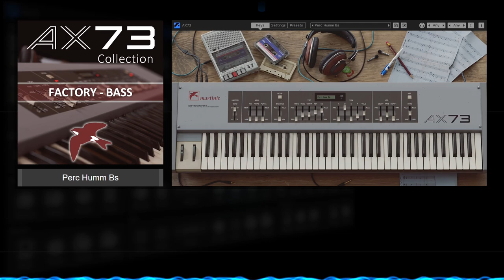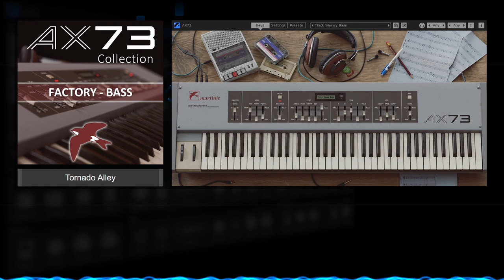AX73 Preset Playthrough: Bass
The AX73's bass presets are demonstrated in this thorough playthrough video. To find out more and download the demo, head

TIMESTAMPS:
00:00 - Intro
00:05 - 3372 Stereo Bass: Bass, Bright, Simple
00:15 - AX Unison Bass: Bass, Mono, Bright, Short
00:27 - Axle F Bass: Bass, Bright, Short
00:39 - Bass Pulse: Bass, Mono, Dark
00:51 - Bass Spike: Bass, Bright, Short, Bizarre
01:10 - Bassy Driven Synth: Bass, Mono, Short, Agressive
01:22 - Big Bass: Bass, Hard, Simple, Short
01:33 - Brostep: Bass, Mono, Agressive
01:44 - Cape Man Vari: Bass, Mono, Dark, Ambient
01:52 - Chemical Bass: Mono, Lead, Acid, Retro
02:02 - Combi Bass: Bass, Dark
02:28 - Contact Patches: Bass, Hard, Bright
02:45 - Deep Dive: Bass, Mono, Simple, Dark
02:54 - Disco Bass: Bass, Simple
03:04 - Drunken Bass: Bass, Mono, Hard, Dark
03:17 - Dub Techno Bass: Bass, Mono, Complex
03:37 - EBMisch Bs: Bass, Agressive, Complex
03:54 - Electric Solid: Bass, Simple, Dark
04:06 - Electro Reso Bass: Bass, Mono, Short, Complex
04:20 - ELP Drone: Bass, Dark, Agressive
04:38 - Fat Snappy Bass: Bass, Mono, Dark, Acid
04:54 - Footlooz Synth Bass: Bass, Simple
05:07 - Full Round Bass: Bass, Mono, Dark
05:27 - Fundamental Wub: Bass, Mono, Bright
05:41 - Funky Mono Bass: Bass, Mono, Acid
06:01 - Garage Bass: Bass, Simple, Short, Acid
06:20 - Gnarly Bass: Bass, Hard
06:34 - Human League: Bass, Mono, Bright, Evolving
06:52 - Humming Bs: Bass, Mono, Simple, Dark
07:11 - Imagination Lo: Bass, Simple, Dark, Soft
07:22 - Italo Bass: Bass, Simple, Agressive
07:38 - Lately Bass: Bass, Hard, Short
07:51 - Lightly Squared: Bass, Short, Agressive, Acid
08:01 - Low Pong: Bass, Organ, Dark, Retro
08:12 - Ludicrous Bright Bass: Bass, Mono, Bright, Simple, Evolving
08:23 - Ludicrous Funk Bass: Bass, Mono, Evolving
08:34 - M1 90s House: Bass, Mono, Hard, Dark
08:50 - Mentasmic: Bass, Mono, Agressive, Evolving
09:02 - Monster Bass: Bass, Mono, Hard, Agressive, Soundtrack
09:18 - Perc Humm Bs: Bass, Acid
09:29 - Pixel Cannon: Bass, Hard, Bright
09:41 - Plucky Bass: Bass, Dark, Short, Acid
09:54 - Punchy Square Bs: Bass, Bright, Short
10:07 - PWM GOD: Bass, Mono, Agressive
10:20 - Recently Bass Revised: Bass, Simple
10:31 - Reezin Out: Bass, Mono, Dark, Acid
10:42 - Reso-Env Bass: Bass, Mono, Dark, Acid, Complex, Evolving
10:58 - Resobass: Bass, Mono, Dark, Soft
11:10 - Rez Sub Wheels: Bass, Mono, FX, Agressive, Acid
11:28 - Rh AX Bass: Bass, Dark
11:40 - Rock the House: Bass, Simple, Retro
11:53 - Rolling Trance Bass: Bass, Arp, Complex, Evolving
12:08 - Rubber Boots: Bass, Short, Complex
12:19 - Sinclair Bass: Keys, Hard
12:30 - Squidgy: Bass, Simple
12:41 - Taurus Pedal: Bass, Dark, Evolving
12:59 - Tech Bass: Bass, Hard, Bright
13:10 - Teeth: Bass, Mono, Short
13:22 - Thick Dirt Bass: Bass, Mono, Dark, Agressive, Evolving, Bizarre
13:33 - Thick Resin: Bass, Mono, Dark, Acid, Complex
13:50 - Thick Sawwy Bass: Bass, Mono, Simple, Retro, Evolving
14:01 - Tornado Alley: Bass, Mono, Dark, Agressive
14:13 - West End Bass: Bass, Short, Soft
14:23 - Whacko: Bass, Soft, Noise
14:35 - White Room: Bass, Simple, Dark, Short
14:46 - Wobbly Sine Bass: Bass, Mono, FX, Dark, Acid
14:56 - Wobby Bass: Bass, Mono, FX, Agressive, Acid
15:08 - WowBass: Bass, Mono, Simple, Dark
15:22 - Outro